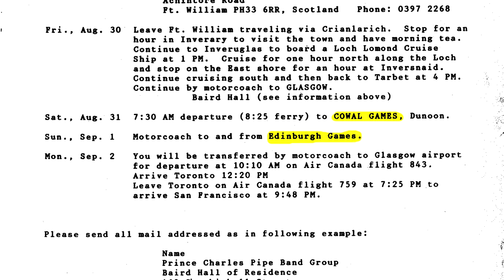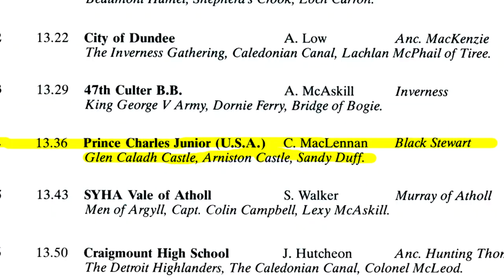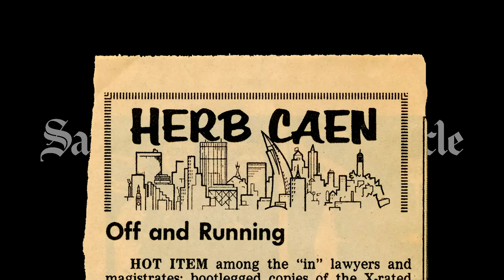Jack Sutherland - Pipes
A tune I wrote for Jack, who was one of the founders of the Prince Charles Pipe Band. I recorded this (on fiddle) on my "Loose Ends" CD, but it was really intended to be played on pipes. I didn't know what pics to use with this, so I made a short slide show of the Prince Charles Junior Pipe Band trip to Scotland to compete in 1991. Our Stuart and Lesley were in that band, and Joyce and I recently realized that they are now older than we were when we took them there.